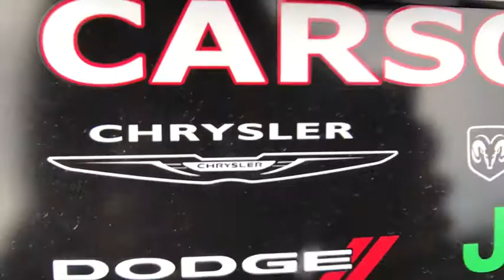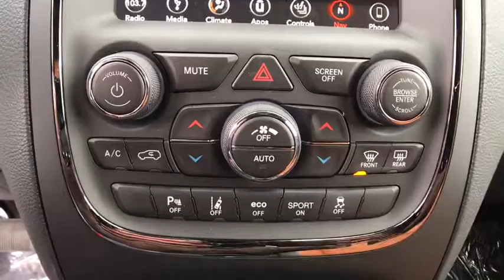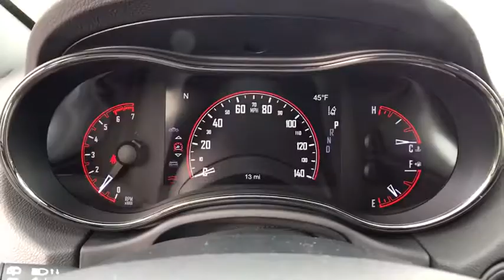2019 Dodge Durango Carson City, Dayton, Reno, Lake Tahoe, Carson valley, Northern Nevada, NV 19TD002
DB Black New 2019 Dodge Durango available in Carson City, Nevada at Carson City Dodge Jeep. Servicing the Dayton, Reno, Lake Tahoe, Carson valley, Northern Nevada, NV area.
2019 Dodge Durango R/T AWD - Stock#: 19TD002 - VIN#: 1C4SDJCT5KC551132

#5 Seat Foam Cushion,1 USB Charging Port in Console,12V Auxiliary Power Outlet In Console,2nd Row Console w/Armrest & Storage,2nd Row Fold/Tumble Captain Chairs,2nd Row Mini Console w/Cupholders,2nd Row Seat Mounted Inboard Armrests,3rd Row Floor Mat & Full Console,3rd Row Floor Mat & Mini Console,50 State Emissions,6 Passenger Seating,7 & 4 Pin Wiring Harness,Adaptive Cruise Control w/Stop,Advanced Brake Assist,Blacktop Package,Class IV Receiver Hitch,Engine: 5.7L V8 HEMI MDS VVT,Full Size Spare Tire,Full Speed Forward Collision Warning Plus,Gloss Black Badges,Gloss Black Exterior Mirrors,Heavy Duty Engine Cooling,Illuminated Rear Cupholders,Lane Departure Warning Plus,Leather Trimmed Bucket Seats,Power Sunroof,Quick Order Package 22S,Rear Load Leveling Suspension,Technology Group,Trailer Brake Control,Trailer Tow Group IV,Transmission: 8-Speed Automatic,Tungsten Interior Accent Stitching,Ventilated Front Seats,Wheels: 20' x 8.0' High Gloss Black Aluminum